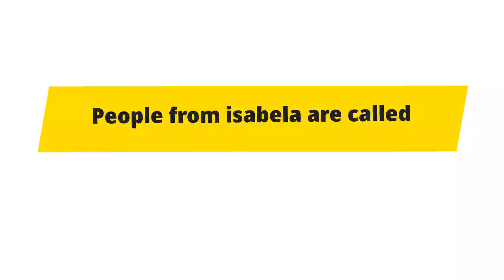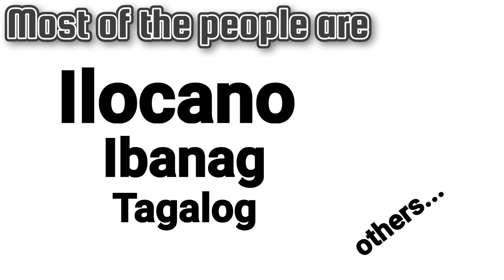English | Performance Task | Appreciation For Isabela Culture | Gilmar Quijano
• all of the videos and pictures are not mine

CTTO